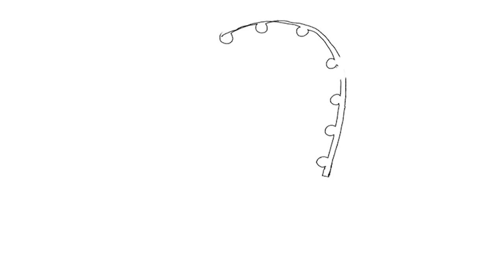MOST INSANE TARPON BITE EVER! (Snook Catch Clean Cook) | No Live Bait Needed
Hey guys, today me and the boys took a trip out to Melbourne and had the best tarpon day of the season! Viktor started us off by landing a nice 60 LB tarpon, then Sam and James doubled up on tarpon and landed them at the same exact time, once in a lifetime experience! We then go back to my place where chef James cooks up some of the best snook tacos ever created, you wont want to miss this one!

Tarpon
Tarpon fishing
Beach Tarpon
100 pound Tarpon
tarpon fishing on the beach
monster fish
massive fish
giant fish
snook fishing
snook fishing on the beach
inshore fishing
Inshore tarpon fishing
fishing for tarpon
how to catch tarpon
doubled up on tarpon
easiest way to catch tarpon
catching tarpon on artificials
no live bait needed
NLBN
Movin weight
movin weight fishing
catch clean cook
catch
clean
cook
catch clean cook snook
commercial fishing